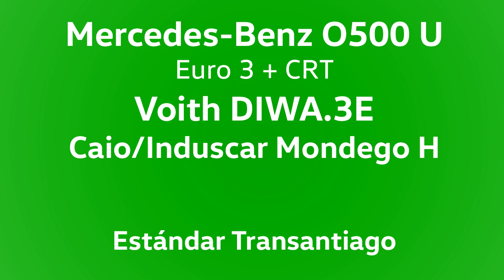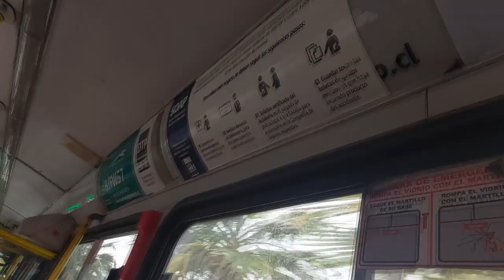Mercedes O500U/Voith E3+CRT - Caio Mondego H - Revisión en Linea E11 Red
Esta es una revisión de una de estas emblemáticas unidades incorporadas el año 2010 para colocar al Troncal 3 bajo estándar Transantiago. Inicialmente eran destinados para las líneas 300 pero desde 2012 Buses Vule decidió esparcirlos en sus líneas de zonas E, H e I. Poseen varias diferencias en su interior respecto a lo carrozado por Caio hasta el 2009.
Andando en la línea E11 hacia Diego Portales y grabado en agosto pasado.

Datos:

Chasis: Mercedes-Benz O500 U
Motor: Mercedes-Benz OM906LA, 256 cv, Euro 3 + Filtro CRT
Transmisión: Voith D854.3E (Diwa.3E)
Carrocería: Caio/Induscar Mondego H
Año: 2010
Dueña: Buses Vule S.A.